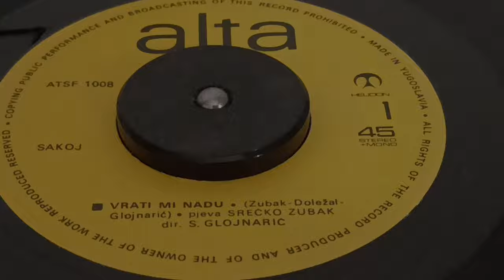Srećko Zubak – Vrati Mi Nadu (The Song Of Love) *1972* /// *vinyl* /Tokio '72/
Label: Alta – ATSF 1008
Format:
Vinyl, 7", Single
Country: Yugoslavia
Released: 1972
Genre: Pop, Folk, World, & Country

Arranged By – Glojnarić
Lyrics By – Doležal

Orchestrated By – S. Glojnarić
Vocals – Srećko Zubak

Pressed By – Helidon
Printed By – Jugoreklam

Preamp: MUSICAL FIDELITY M1-LPS (Audiophile phono stage)
Turntable: Technics Direct Drive Automatic SL-1700 mk2
Cartridge: Audio-Technica VM95ML
Soundcard line in: CREATIVE SB1240

PROMOTION ONLY!

Nonprofit organization.